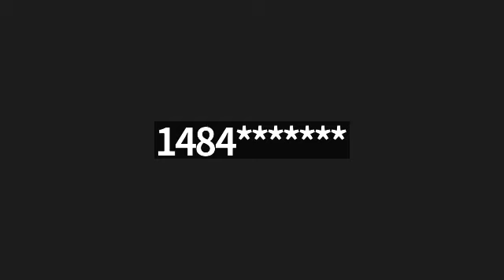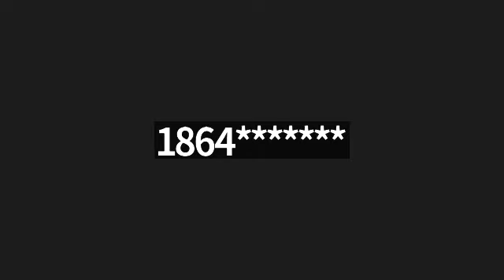Foundation of Faith & Greater New Faith's Personal Meeting Room